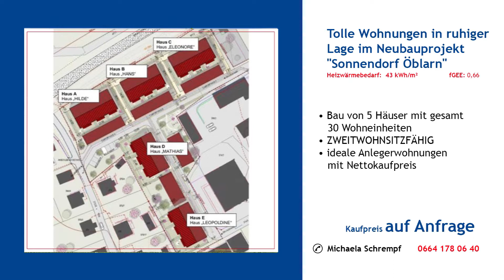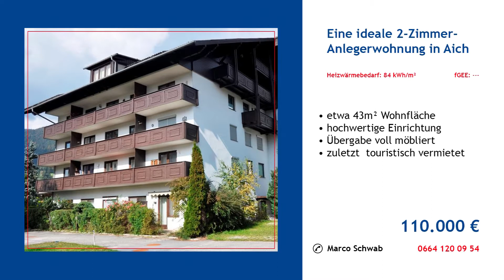Remax Immobilie KW42